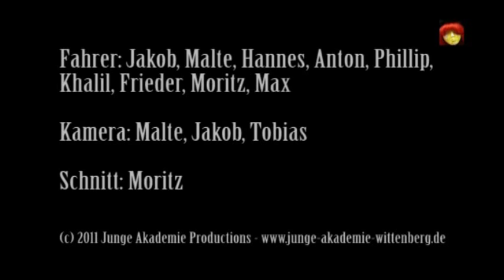BMX im Loch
Wo fahren Kinder in Wittenberg BMX? Welche Orte gibt es, an denen sie möglichst wenig durch Erwachsene gestört werden. Das Loch ist ein solcher Ort. Kinder der Kinderakademie "Wir haben Rechte" der Evangelischen Akademie Sachsen-Anhalt filmten und schnitten diesen Film zum Kinderrecht auf Freizeit und Erholung.